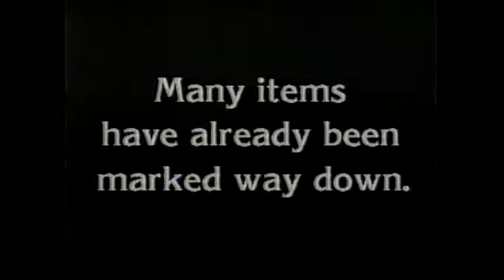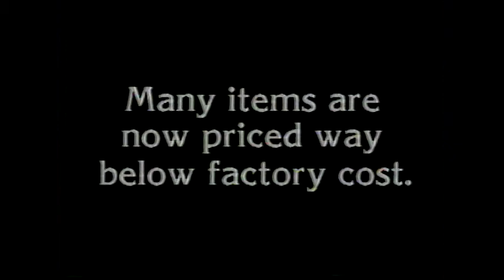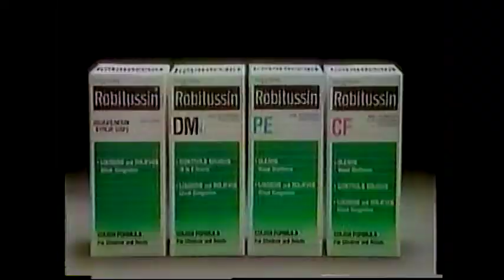KSDK St. Louis Commercials 32 - 1988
Corn Silk
Sims
KSDK Tonight Show promo
Reynolds Cut-Rite
Toy Chest Going Out Of Business Sale
Mazda
National
Robitussen
Planters
Kodak
KSDK Viewer Hotline promo
Loulou
Subaru
AT&T
Duracell
Jack In The Box
Elizabeth Taylor's Passion
KSDK Merry Christmas